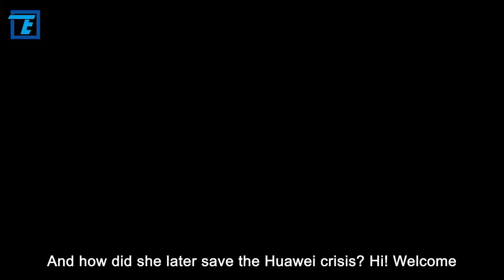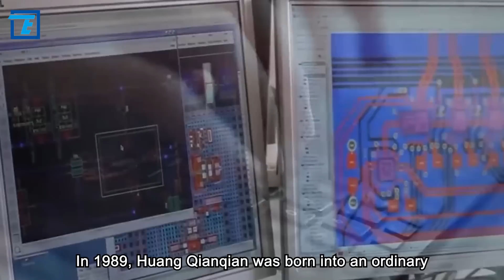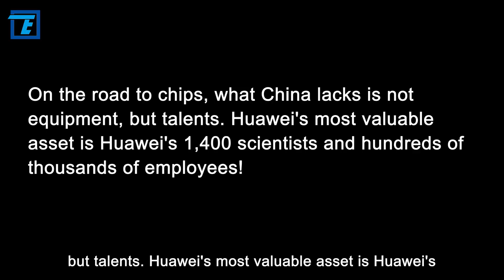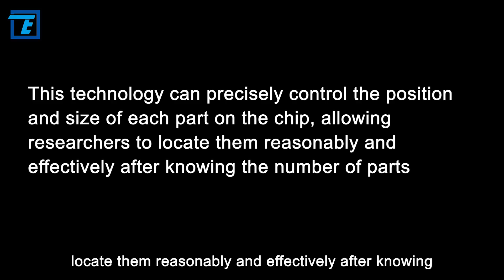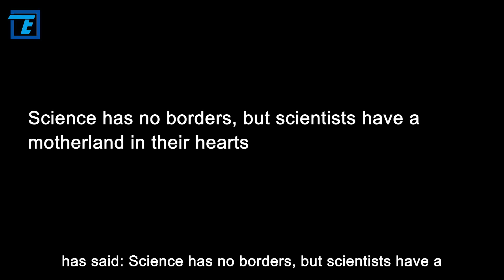Pretty Chinese 'chip goddess' helped Huawei out of trouble?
Can you believe it? At the age of 30, this Chinese girl won the world-class science and technology award that only three people in the world have won, becoming the only winner in Asia.
These five China's high tech won the first place in the world

Amazing Liang Mong Song help SMIC surpasses TSMC, driving China’s Tech Ambitions!

Morris Chang is in panic! TSMC is overwhelmed by five bad news caused by the US

Rejecting high salaries in the UK, this genius decided to return China

The extraordinary China’s semiconductor precursor, the legendary life of Xie Xide

Guess what Famous French Math genius La Forge joined Huawei!